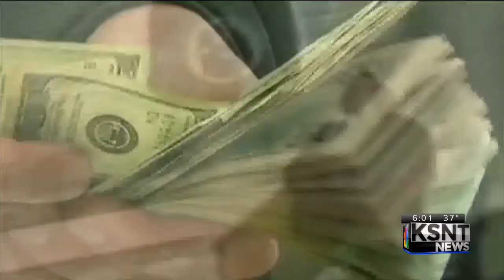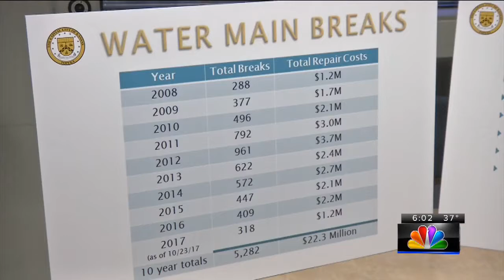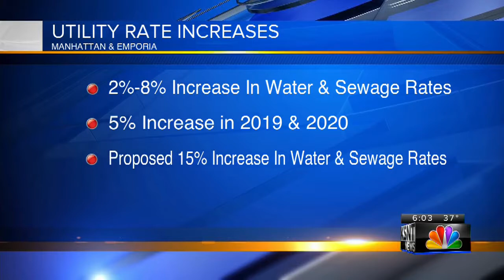Your water bill could be increasing